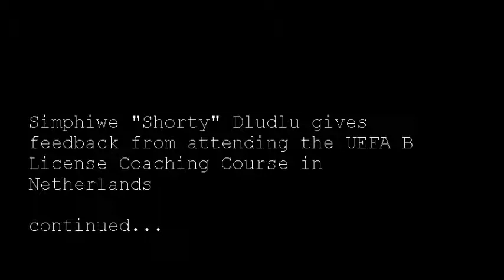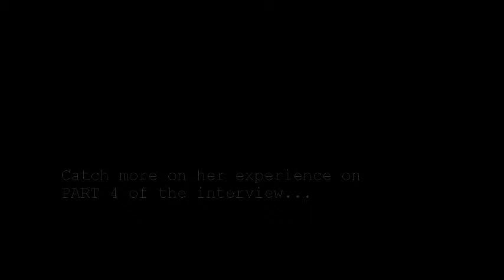Simphiwe"Shorty"Dludlu: Feedback from the UEFA B License Coaching Course in the Netherlands: Part 3.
Simphiwe "Shorty" Dludlu: gives feedback on the UEFA B License Coaching Course in the Netherlands. Views on the Standard of Football in South Africa compared to the Netherlands. Being earmarked as assistant Coach for junior national teams.